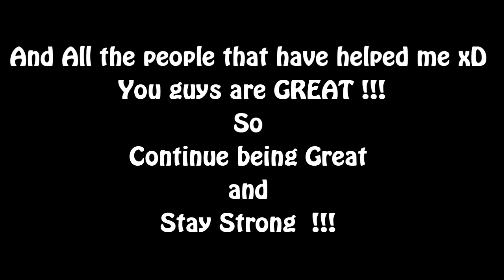One piece Naruto DBZ Full Mep {3}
Thank You For :
10 000+ Views
Thank You for Letting Me be Part of these Studio's :

PiratesDreamStudio

Bloody Action Studio

xDarkSideStudiox

xXDarkWingsStudioXx

New Eternity Studio xD Im Honored !!

jordanb6810 = 00:08-00:32
CiTyOfCoLoUr8899=00:32-00:56
zZTheEmpireSZz= 00:56-01:16
DeathFaster= 01:16- 01:46
Summon3141= 01:46-02:10
toontownrocksccp103= 02:10-2:35
Jas1662= 02:35-3:00
JordypcollinS2= 03:00-03:24
Me- 03:24-03:42

They did a GREAT job !!  If u disagree ...tell me why in the comment section xD